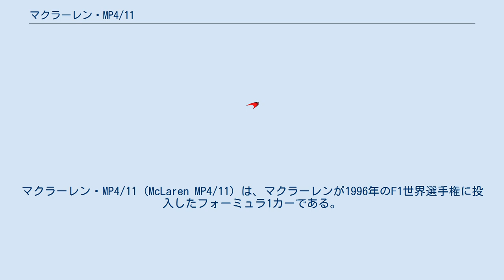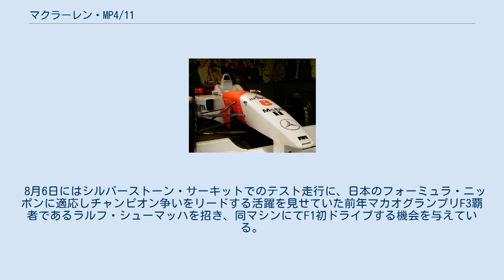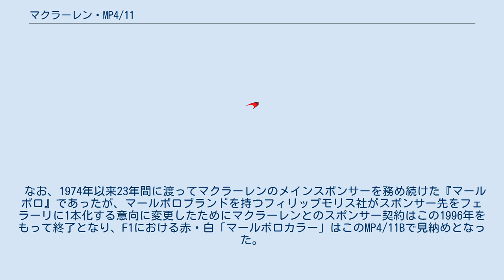マクラーレン・MP4/11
マクラーレン・MP4/11 (McLaren MP4/11) は、マクラーレンが1996年のF1世界選手権に投入したフォーミュラ1カーである。
1996年の開幕戦から実戦投入され、シーズン後半戦はMP4/11Bを使用した。
 奇抜に過ぎた前年のMP4/10の失敗を踏まえ、チーフデザイナーはニール・オートレイ、エアロダイナミシストはアンリ・デュランのコンビで設計したマシンである。
また、ジョーダンに在籍していたスティーブ・ニコルズが復帰し、ウィリアムズにいたデビッド・ブラウンが加入するなど、デザインチームの弱体化に歯止めをかけるてこ入れが行われた。
 シーズン中盤戦からショートホイールベース仕様のMP4/11Bを投入し、表彰台獲得と完走する回数を飛躍的に増やした。
 ラウンドタイプになったフロントセクション、コクピット周囲、リアカウル周辺はMP4/10と比較すれば、巧妙に造形されている。
フロントのサスペンションアームはタイロッドのカバーに加え、残りのアームも全て偏平化された。
サイドポンツーンのエアインレットは極力小さくされ、そこまでのエアの流れを整えるために、大型のディフレクターが付けられている。
 ドライバーの頭部保護のためコクピットサイドプロテクターの装備が義務付られたが、マクラーレンはプロテクターとエンジンカバーの間に溝を設け、サイドポンツーン上方の気流を効率良くリアウィングに当てるような独特のデザインとした。
リアウィング翼端板を延長してサイドポンツーン後部と接続し、リアエンドを1枚の大きなウィングで覆っているかのようになっている。
 ダウンフォースが必要なサーキットでは、MP4/10で話題になったセンターウィングを再び使用した。
ただし、MP4/10とは異なり、支柱に取り付けるタイプになっていた。
 1995年最終戦オーストラリアGPでミカ・ハッキネンがタイヤのパンクが原因でコンクリートウォールに激突。
衝撃で舌を噛み切ってしまい、選手生命を左右する瀕死の重傷を負った。
ハッキネンは1か月半の入院をして、辛いシーズンオフを過ごしていた。
復帰が可能かどうか疑問視されていたが、2月初旬にハッキネンは3か月ぶりにサーキットに戻ってきた。
ポール・リカールの初テストで、いきなりフェラーリのミハエル・シューマッハを凌ぐタイムを叩き出し、自らの実力を示すことで周囲の不安を払拭した。
チームメイトにはウィリアムズから移籍してきたデビッド・クルサードと組み、アドバイザー兼テストドライバーにアラン・プロストが加入し、ハッキネンの負担を軽減した。
 開幕戦オーストラリアGP、第2戦ブラジルGPとハッキネンが連続入賞したが、その後は空力もサスペンションも充分な性能を発揮せず、苦戦に追い込まれる。
特に姿勢変化に弱いフロントまわりの空力特性や高速コーナリングで難を示す足まわりなどはシーズン終了まで改善されなかった。
なかでもフロントウィングのマウントは再三にわたって改良が加えられた。
決勝最高位は大荒れのモナコグランプリでクルサードが記録した2位であったが、モナコで投入したショートホイールベースのMP4/11Bをベースに改良を行い、後半戦に向けて準備を進めていた。
 シャーシ エンジン ショートホイールベースのMP4/11Bは寸法が違うだけでなく、リアサスペンションも変更されている。
空力性能が弱いといわれていたが、ディフューザーの改良も行い、安定したダウンフォースを得られるようになり、第10戦イギリスGPからMP4/11Bを主戦マシンとした。
 Bスペックが投入された第10戦イギリスGP以降、予選でもミカ・ハッキネンが平均2列目、デビッド・クルサードが平均3列目でグリッドを確保するようになり、第9戦迄表彰台は既述した1回のみであったが、Bスペック投入後はハッキネンが7戦中4戦で3位表彰台を得るなど戦闘力向上は達成されていた。
1996年最速マシンを持つ王者ウィリアムズとはまだ差があったが、その次を争うグループであるフェラーリ・F310やベネトン・B196と互角に争う場面も見られるようになるなどマクラーレン復調を感じさせた。
まだ優勝を争うまでには至らず1993年以来となるチームの優勝は翌年のMP4-12に持ち越されることとなった。
 8月6日にはシルバーストーン・サーキットでのテスト走行に、日本のフォーミュラ・ニッポンに適応しチャンピオン争いをリードする活躍を見せていた前年マカオグランプリF3覇者であるラルフ...